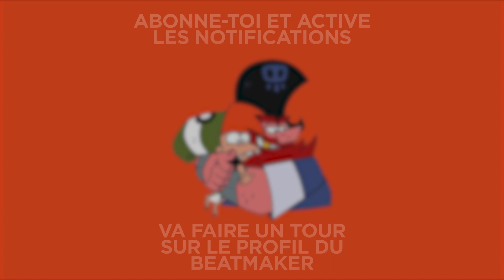Instru Rap Jersey Remix Sample "LA FAMILLE PIRATE" By PRIME BEATS